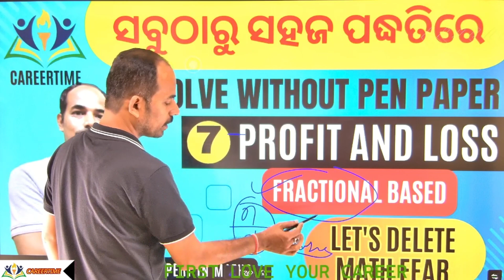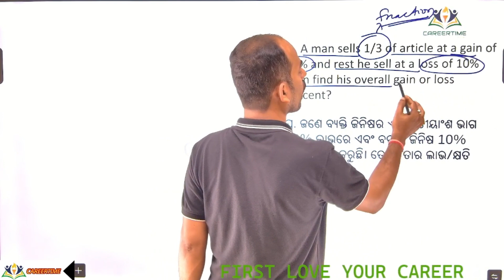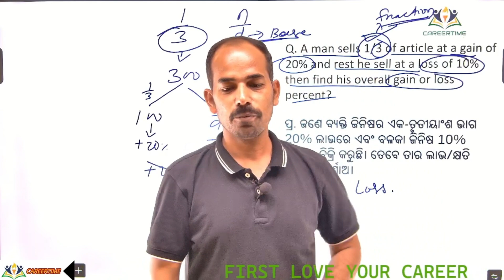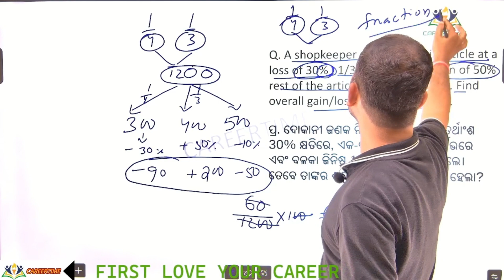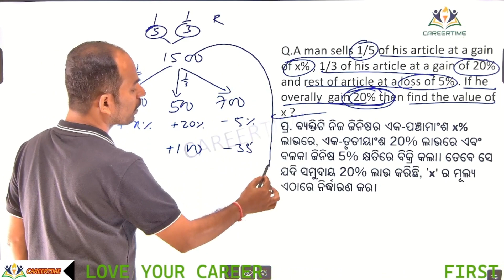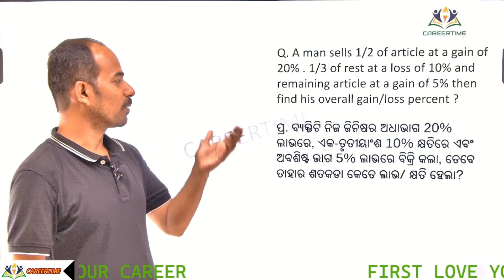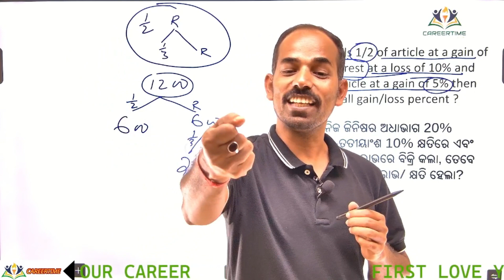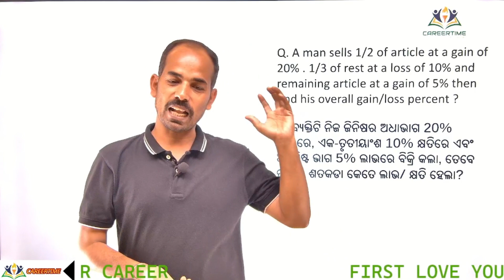🔴 FRACTIONAL BASED QUESTIONS || PROFIT AND LOSS 7 || By Panda sir 📝🖊️📖♥️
Jay Jagannath 🙏
Welcome to CareerTime Coaching Institute, your ultimate destination for mastering competitive examinations and securing your dream government job! In this video, renowned educator Pradeep Panda provides invaluable guidance and motivation to excel in competitive exams.

Whether you're preparing for UPSC, SSC, Banking, or any other government job exam, CareerTime offers comprehensive courses tailored to your needs. With expert faculty, personalized attention, and cutting-edge study materials, we ensure you're fully equipped to ace your exams.

Join us on CareerTime, the online platform where success meets convenience. Say goodbye to geographical constraints and hello to flexible learning from the comfort of your home. Don't let distance hinder your dreams – embark on your journey to success with CareerTime Coaching Institute.

Let's unlock your potential and turn your aspirations into achievements!

 App link To improve your CareerTime score, download the CareerTime App.
We provide you with a plethora of CareerTime mock tests, sectional tests and previous year papers to aid you in your preparation for CareerTime